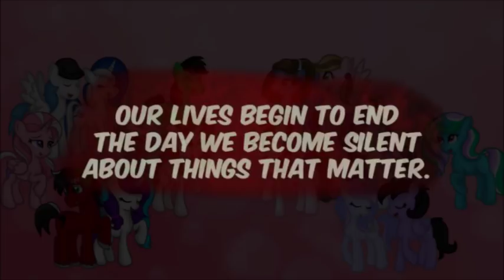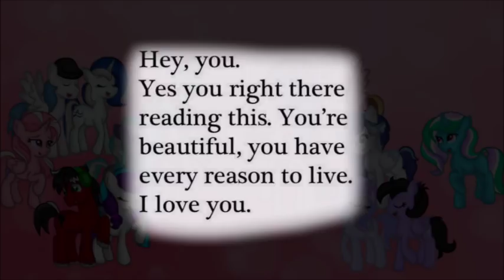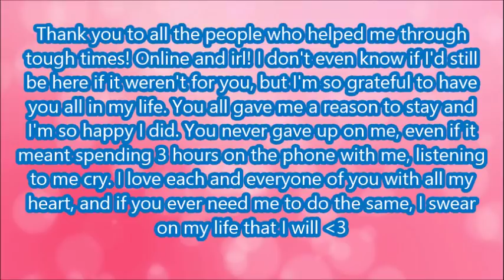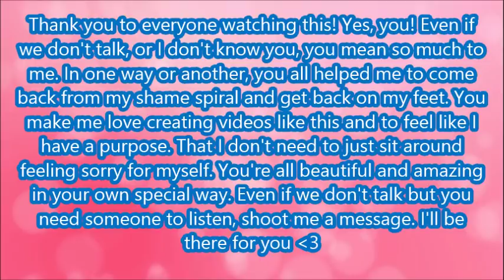You Will Be Found || Mega Group Collab!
AHHH!!! I'm so happy to finally get this out! I wanted to gather a whole bunch ton of my friends and make this collab when I was actually recovering from a very awful point in my life.

As some of you may or may not know, I recently finished my junior year of high school which was by far the worst year of my life. I was bullied, betrayed/lied to by friends I thought cared, sexually harassed, self harmed, suffered from severe anxiety and depression and even tried to take my own life more than once. Needless to say, if it weren't for some of my friends who basically saved my life, I wouldn't be here right now.

I wanted to make this collab for people like me, who have suffered just as greatly as I did, and to let them know that things will get better. There are plenty of people out there who love you, including me. Because if you're watching this, you're one of the reasons I'm still alive.

Back in April, I was lucky enough to see Dear Evan Hansen on Broadway and meet Taylor Trensch (the current Evan Hansen) at the stage door. I told him how much this show meant to me, what I went through and that I was putting this collab together. He told me I was so brave for staying and that he was glad I did, and that he was beyond happy to hear that I was putting this collab together to help others in need.

But all that put aside, I just wanted to say that you matter. You are a beautiful human being who deserves to be happy. Speak up. If you're being bullied or harassed, don't let that bring you down. Tell someone, you don't have to deal with this alone. There will always be someone there to help.

List of Singers
Ice Gaze
Ashley H
~Silver Swirls~
Euphoriiah
Anna (itsannachloem)
Katie Sparkles
Katherine Lynn Rose
Mica
Knight of Breath
Johnanthony702
Speedy Tempo
Charpony VA
Thelifeoncloud9
Loyalty Streak
Flurry Palette
Flutter Rose
BronyGuardian
Tia Channel
Quill N Lead
Violight
Brian Random VA
Gina M
IMShadow007
Sparkle Chord
Musescript
Round Trip
Peacock Studios